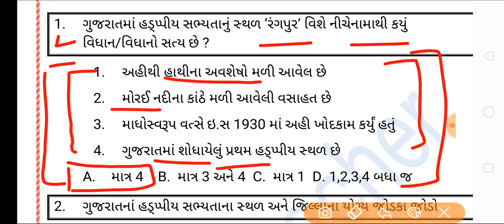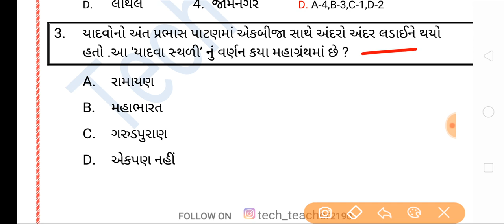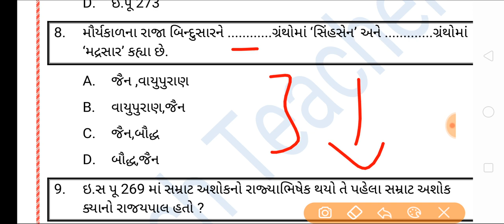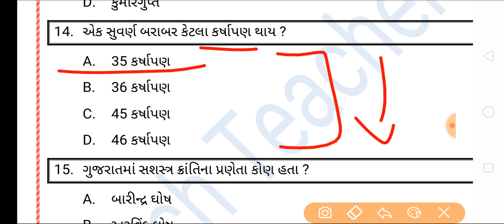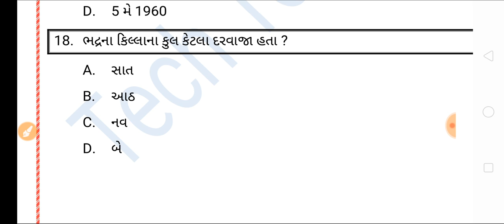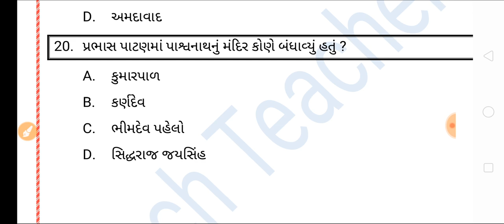Gujarat no itihas | history of gujarat | gpsc | bin sachivalay | dy so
Buy December 2019 to March 2020 Most Current Affairs pdf

march month 2020 Current affairs

bin sachivalay important vedio 2020

current affairs important series 2020

conductor model paper 2020

gujarat no itihas for bin sachivalay
gujarat no itihas
gujarat history in gujarati
gujarat history
history of gujarat
history of gujarat in gujarati